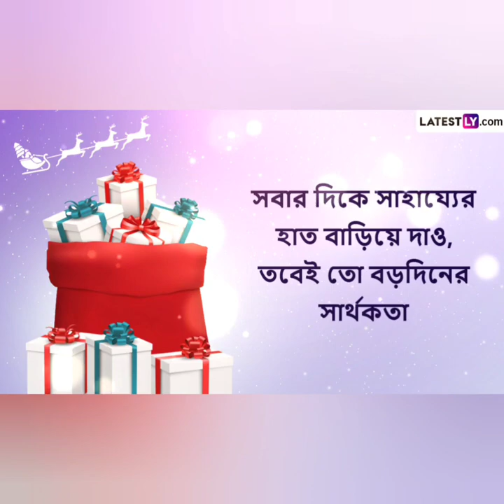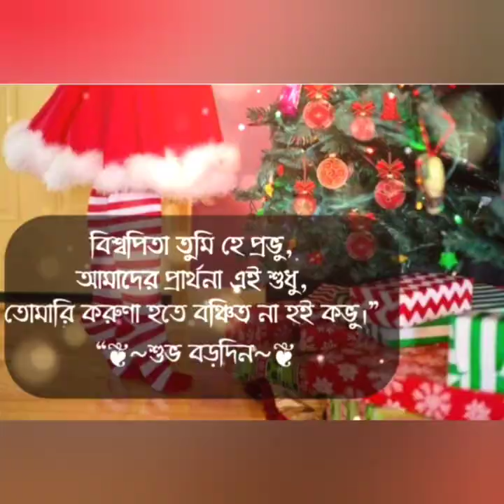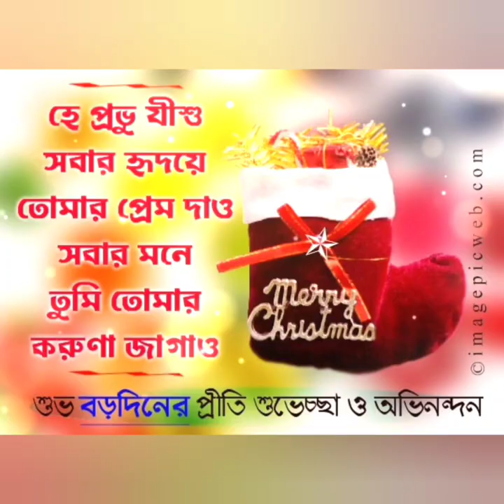এলো রে এলো আজ বড়দিন । ওগো প্রভু যীশু খ্রীষ্ট। মেঘের সিঁড়ি বেয়ে এলো আলোর শিশু ধরাতে। 25th December